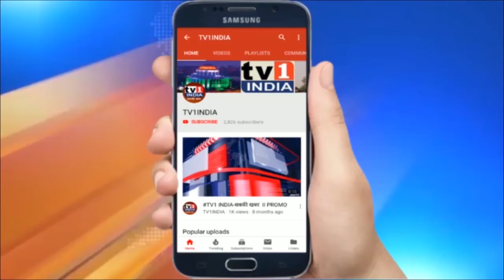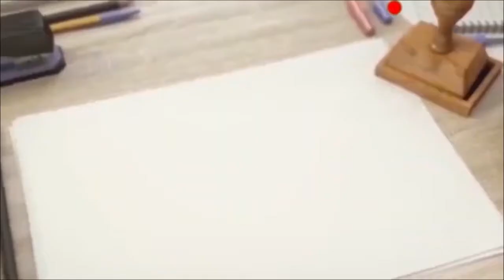नवी मुंबई में फिर शुरू होगा गावठाणों का सिटी सर्वेक्षण, BJP विधायक की मांग पर सिडको ने दिखाई तैयारी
नवी मुंबई में फिर शुरू होगा गावठाणों का सिटी सर्वेक्षण, बीजेपी विधायक की मांग पर सिडको ने दिखाई तैयारी, लॉकडाउन के बाद हो सकती है शुरूआत | सिडको नवी मुंबई के गावठाणों का सिटी सर्वेक्षण करने की तैयारी में है. इसका मकसद गावठाण विस्तार एवं गरजेपोटी निर्मित मकानों एवं निर्माणों का लेखा जोखा तैयार करना है ताकि उन्हें रेगुलर किया जा सके. बीते साल 2019 में तत्कालीन सीएम देवेन्द्र फडणवीस ने सिटी सर्वेक्षण को मंजूरी दी थी. बेलापुर गांव से इसकी शुरूआत भी हुई थी लेकिन प्रकल्पग्रस्तों के भारी विरोध के चलते काम रोक दिया गया .